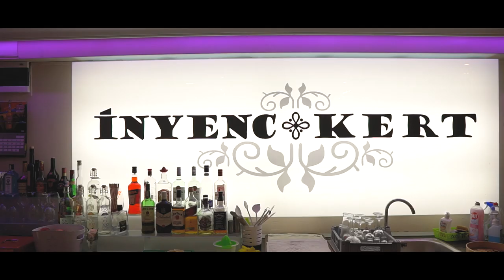Vivien és Tamás Esküvője - 2020. február 14.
Vivien és Tamás esküvői kisfilmje.

Zene: Rúzsa Magdolna - Egyszer
           DR BRS X VARGA VIKTOR feat. BIGA - Koccintós